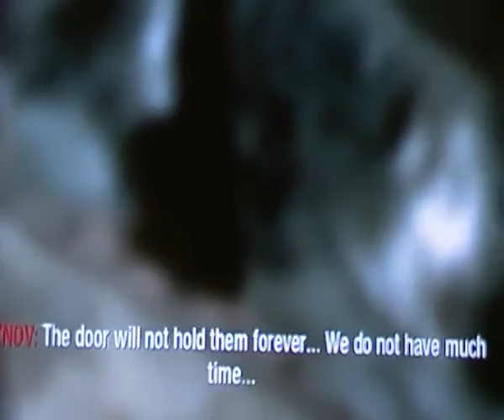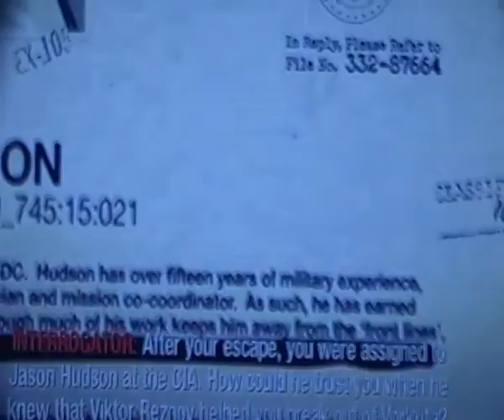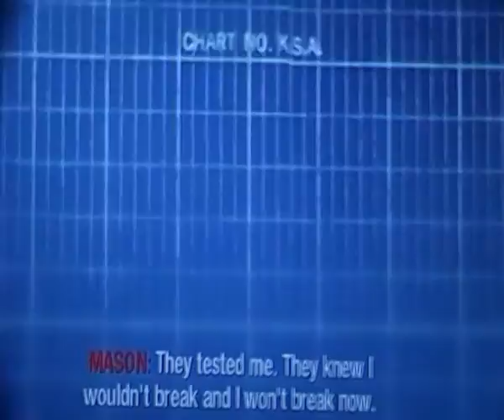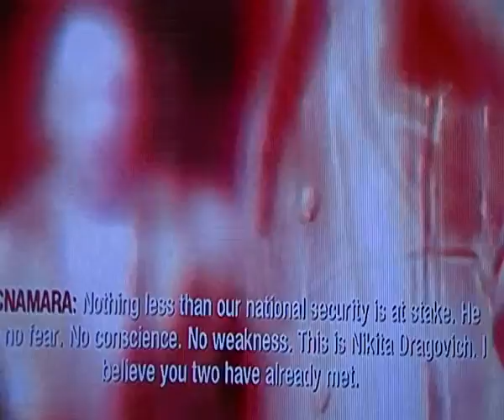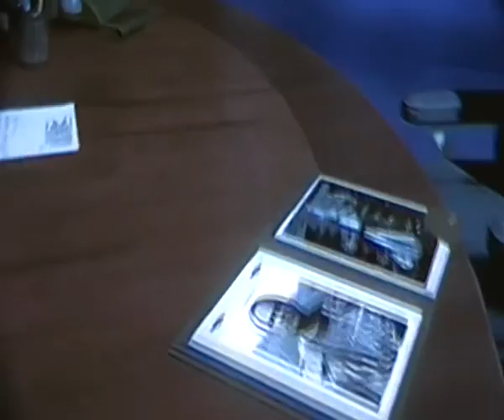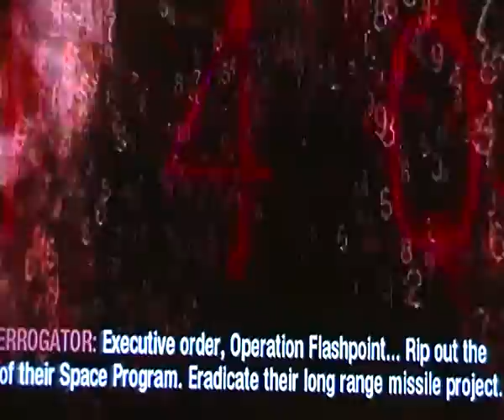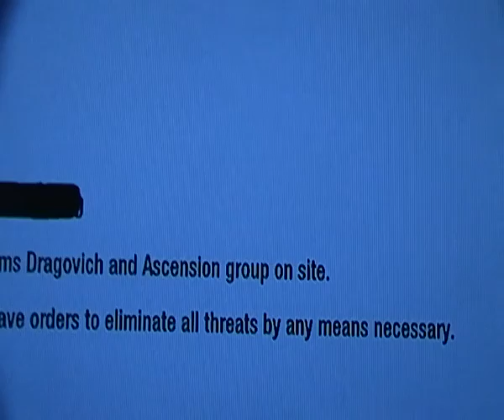Call Of Duty Black Ops Walkthrough Part 3 - VIP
Welcome to the Pentagon.